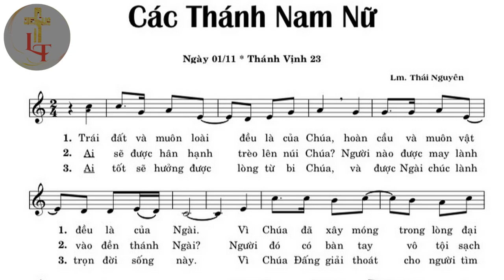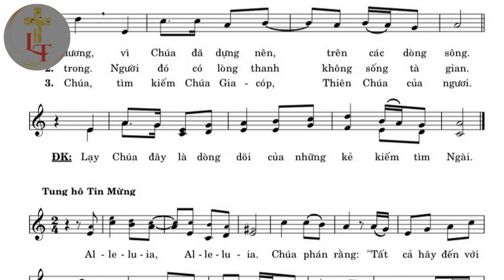Bè 2 - TV 23 - LỄ CÁC THÁNH NAM NỮ - Tác giả: Thái Nguyên - Trình bày: Long Triều